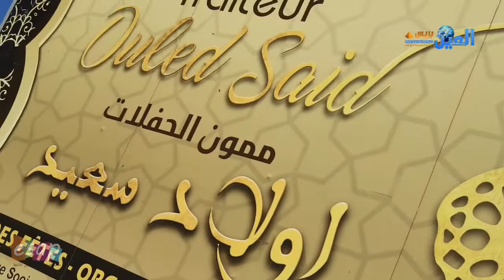افتتاح فضاء للحفلات اولاد سعيد باقليم خريبكة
تعززت سلسلة القاعات والمطاعم الحديثة باقليم خريبكة، بافتتاح قاعة الحفلات اولاد سعيد  الفاخرة الذي تمّ إنشاؤها بمواصفات رفيعة المستوى وتستجيب لجميع حاجيات الزبائن.
فضاء الحفلات اولاد سعيد الراقي والمتواجد على مقربة من جماعة بوجنيبة بإقليم خريبكة، يقدم مختلف الوجبات المتميزة بأثمنة جدّ مغرية، كما يتوفر على فضاءات خضراء أنيقة ومرافق ترفيهية للاطفال..
مطعم اولاد سعيد يقدم أيضا قائمة طويلة تضم مختلف أنواع الماكولات ، ويسهر عليه طاقم عمل محترف وله تجربة وخبرة طويلة في الميدان.